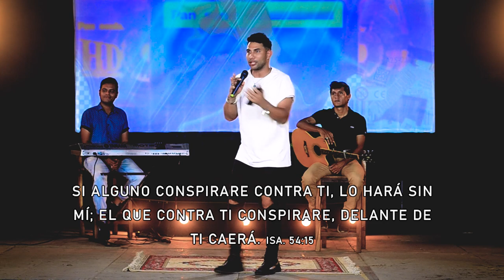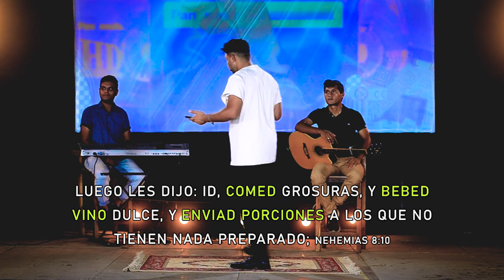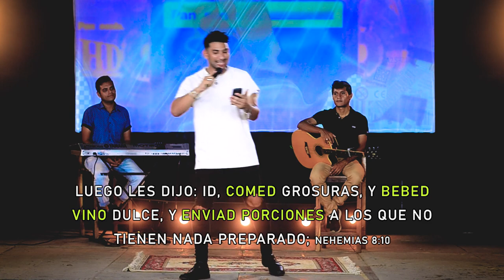Del Cansancio al Vigor - Ps. Jesús Laya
¡Mantente conectado con Pastor Jesús Laya!

¡Mantente conectado con UnoConÉl!

¡Mantente conectado con Production Inc CS5media!

Iglesia Cristo el Salvador 5